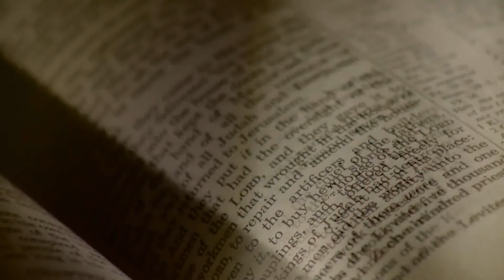God Speaks Through People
The 4th message in our Can You Hear Me Now? series.